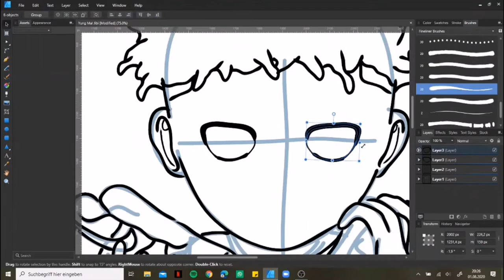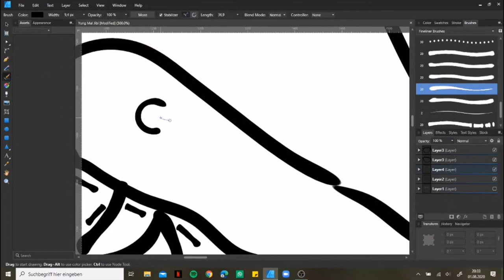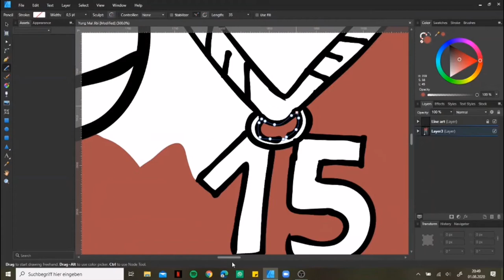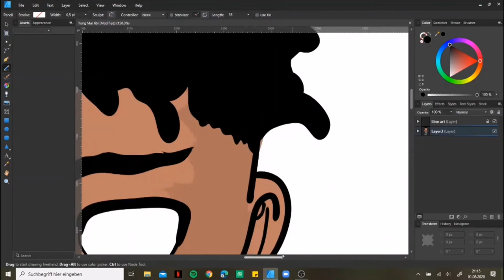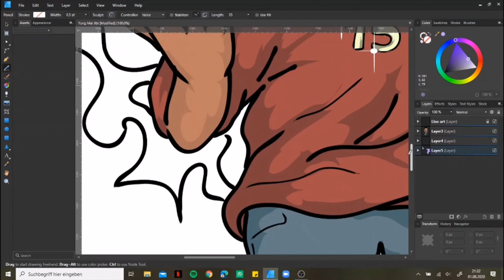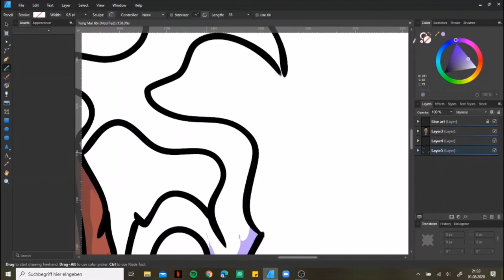How I make my Jibi's - Yung Mal Custom Jibi art - Affinity Designer tutorial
How I make my Jibi's
Speed art/Tutorial
Yung Mal Custom Jibi art
Software: Affinity Designer
Graphic tablet: Huion Kamvas 13
Beat: Mélodie - Prod. J_Drawing

art, artwork, affinity, affinity designer, illustration, artist, chibi, chibi art, draw, drawing, speed art, tutorial, Digital, digital art, digital artwork,